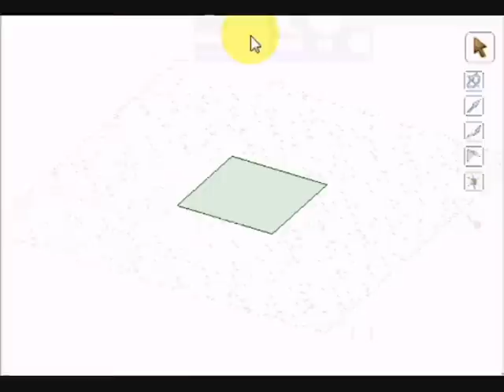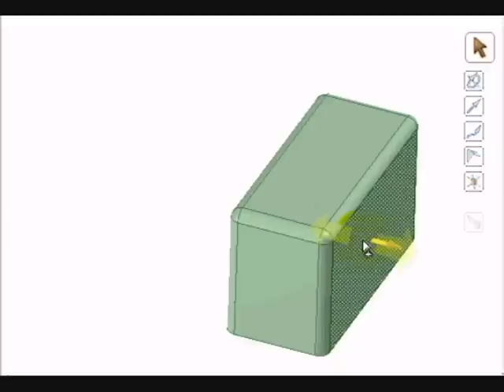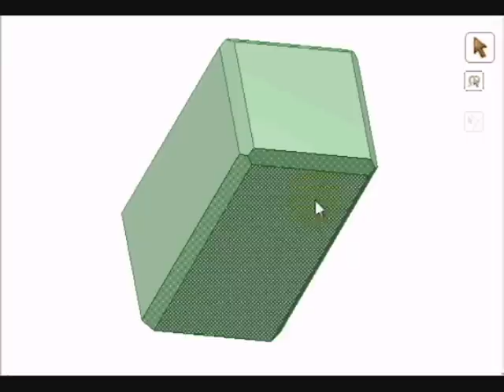Preserving Fillets and Chamfers in SpaceClaim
How to preserve fillets and chamfers when modifying a 3D model using SpaceClaim direct-editing. This video was produced for the SpaceClaiming online community